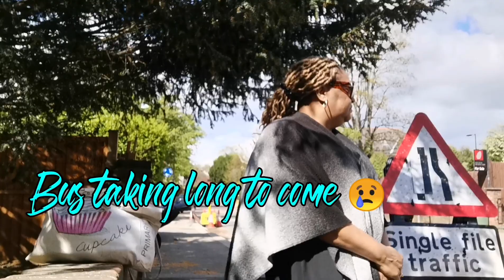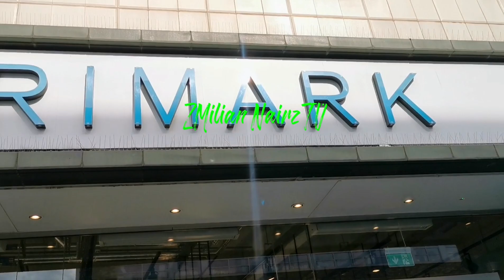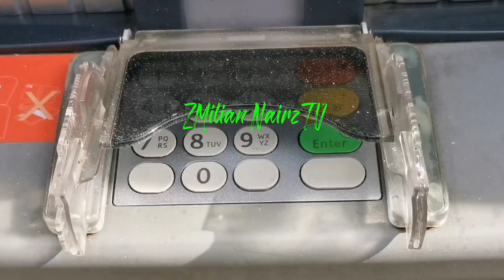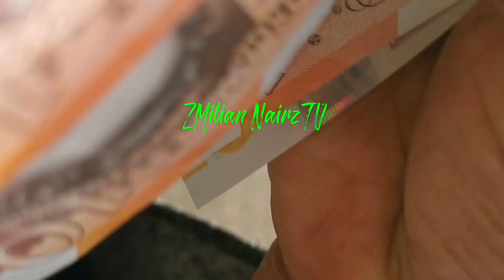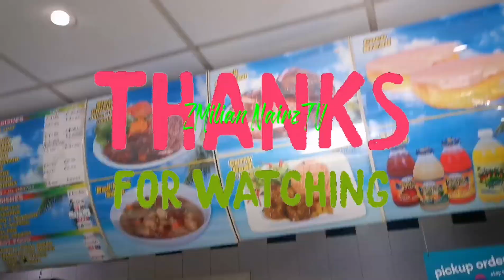LONDON *Bus 363* 4rm Underhill Road to Peckham High Street!!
Sunny but chilly day, come for a ride with me on bus 363 from Underhill Road in East Dulwich to the Clarkes shoes factory on Peckham High Street.